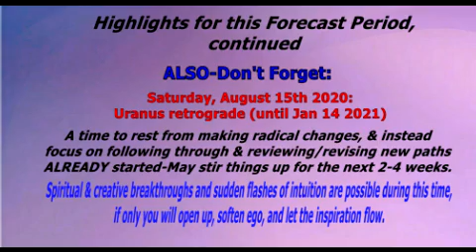Aug 18 2020 New Moon in Leo (Forecast for Week Ahead)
Your cosmic forecast for Aug 17-Aug 23 2020.  (With a bit of review concerning Uranus retrograde for this weekend.)  This upcoming Tuesday’s New Moon in Leo means it is time to plant the seeds for new beginnings & new growth in the realm of creativity, romance, self-expression, and personal artistry & leadership, a time to nurture your inner royal self, and cultivate your truly noble nature.  Mercury enters Virgo this week, as well as the sun.  The energies begin to shift towards a more earthy, practical focus for the next 4 weeks ahead. This marks a time to be humble and kind while getting organized, being more efficient, and tending to business.  Work, health, service, household matters, pets, nutrition, gardening and your connection to the earth will be highlighted in the weeks ahead.  Watch the video to learn more about these shifts.

Thanks for spending time with me here on my Psychic Cynthia You-Tube channel! See below for more info about other ways to connect up with me & my work.

*  Connect with Cynthia on Facebook:
Cynthia Psychic OR
Psychic Cynthia
Also:  “Psychic Readings with Cynthia” Facebook group